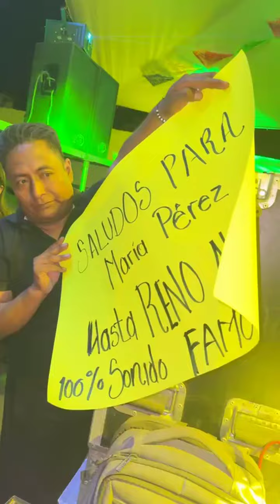👻⚡️SONIDO FAMOSO SAN VICENTE COYOTEPEC 27 MAYO 2024